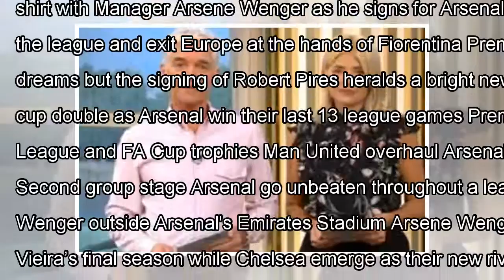Mourinho pays tribute to Wenger, sidesteps Arsenal rivalry regrets By J.News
Manchester United manager Jose Mourinho has praised long-time rival Arsene Wenger after the announcement that the Arsena...